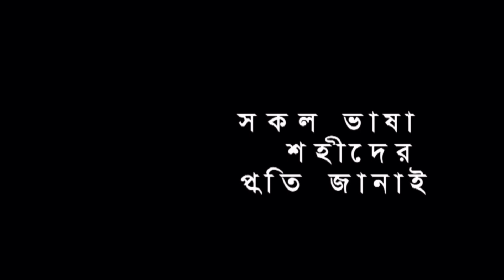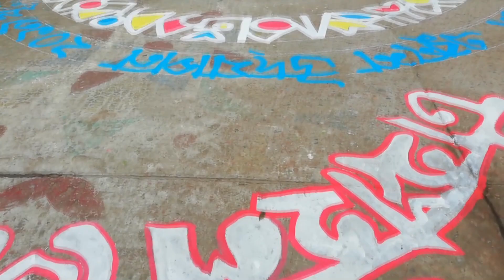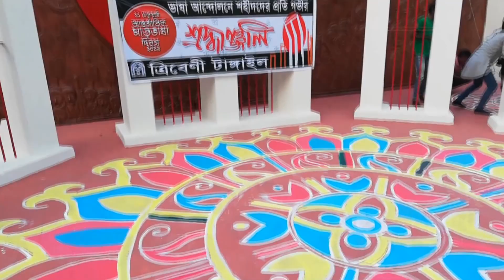21 feb video 2019 Tangail sadar